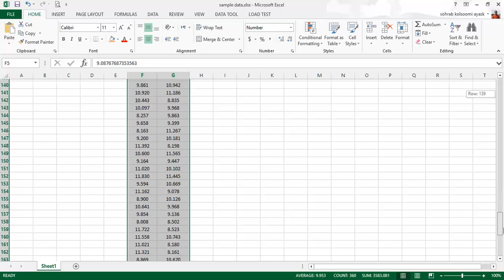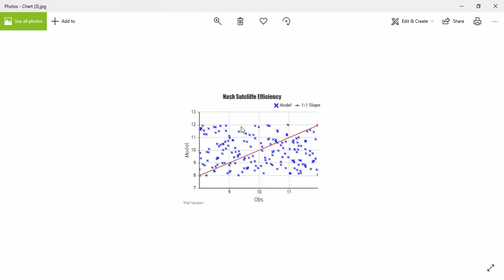Online Calculator of Nash Sutcliffe model Efficiency coefficient by Excel Data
We have the result of a model and observation data in an excel file(or text file, or...) and we want to calculate Nash Sutcliffe model Efficiency coefficient for this output of the model. You should prepare the data in 2 columns which the first column is observation data and the second one is model data. We should just copy the data from the file and paste it in "Online Calculator of Nash Sutcliffe model Efficiency coefficient" then click on NSE button.
Notice: you can type the data manually by space delimiter.